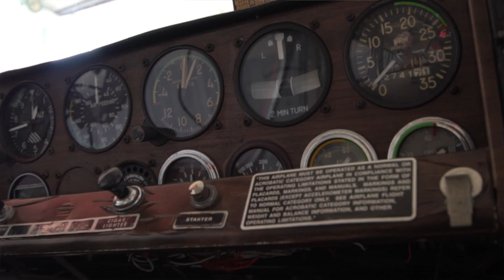road trip ep2 with Kyle Baldock